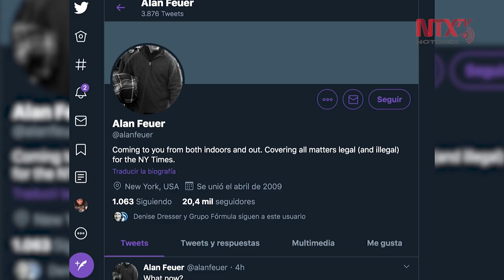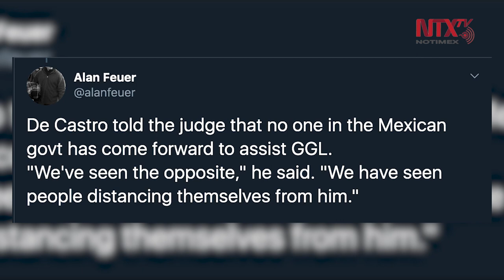Rechaza juez propuesta de fianza de García Luna; regresa a la cárcel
Esto luego de que ayer la defensa de García Luna ofreciera una fianza por concepto de un millón de dólares para que pudiera salir de la prisión preventiva y continuar el proceso en libertad.